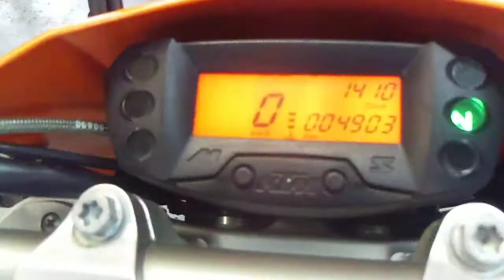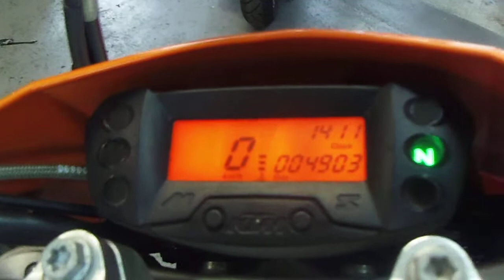★KTM 690 ENDURO R ☆車検付☆4902km☆FI車★ﾊﾞｲｸ本舗